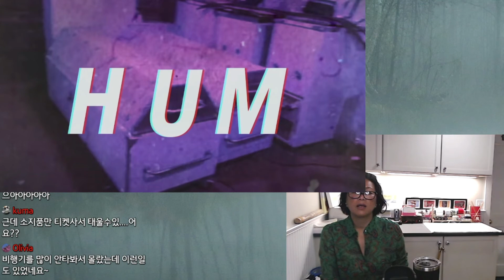무서운 톡크 1탄 - 홍콩으로 출발!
여름 땀빼기 최고는 불 끄고 이불 뒤집어쓰고, 무서운 썰 듣기... 어때요? 그래서 말인데요... 제가 그 역할을 한번 해볼게요... 무서운 이야기 출처는 저의 경험과, 많은 지인들의 경험 들로 인해서 제가 조금 편집을 했습니다. 한글이 서툴러도 재밌게 봐주시고, 조금 서먹서먹하겠지만... 많은 지적과 양해 부탁드립니다. 여러분들도 공유하고 싶은 경험이 있으시면, 이멜로 사연을 보내주세요.

자! 그럼 무서운 이야기 제1편은 홍콩으로 출발 갑니다.

✮✮✮✮✮✮✮✮✮✮✮✮✮✮✮✮✮✮✮✮✮✮✮✮✮✮✮✮✮✮✮✮✮✮✮✮✮✮✮✮✮미국 동부 Cape Cod 의 일상블로그 ㅣ 폐션 ㅣ 뷰티 ㅣ 여행지 ㅣ쿠킹방송
아주 작은 소소한 일상들을 꾸미며 같이 공유하고 싶은 공간¨̮ !   행복한 순간들을 항상 기록할려고 합니다.
다시뒷을 돌아봐서 추억을 기역하듯, 훗날 이 영상으로  제 자신를 되돌아 볼수있기를 바래 봅니다.

미숙한점도 많지만, 여러분의 많은 관심부탁드려요¨̮ !  구독 과 좋아요 감사드립니다’
화이팅¨̮

A Channel for my Contemporary Fashion Boutique & Cooking TV show at MVTV.org from Cape Cod
📍travel l fashion l Beauty l food l Homecook TV show I LifeStyle l Work, and craziness in life from Asia to Cape. Throw in a Pilot husband, a kid, insane dog, and a bustling boutique ❤️

Xo LiNa l 리나
Underground Fashion Boutique